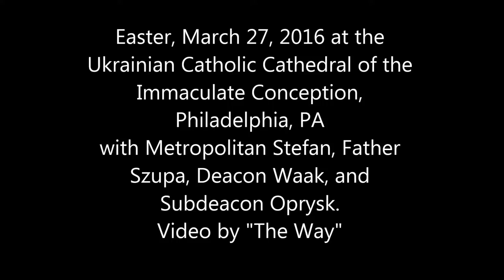Easter 2016 at the Cathedral Philadelphia with Metropolitan Stefan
Easter 2016 at the Ukrainian Catholic Cathedral of the Immaculate Conception, Philadelphia, PA with Metropolitan-Archbishop Stefan Soroka on March 27, 2016.  Video by The Way